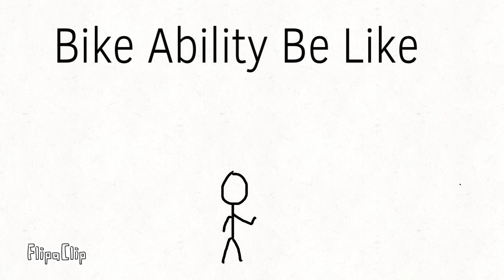Bike Ability Safety be like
Did anyone Else Explode during Bike Ability?